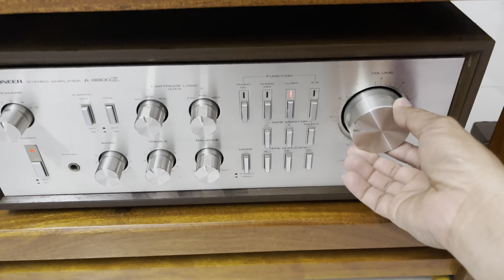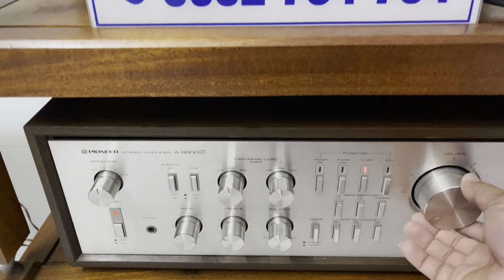Thanh lý cặp bass 4 tấc giá bèo, đồng hồ cũng rẽ bèo luôn, tranthaoankhang#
Toàn là đồ xịn cần ra đi, nên shop e thanh lý giá rẽ bèo luôn nhé ae, ai cần thì gọi e nhé, 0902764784 Thảo audio bình dân